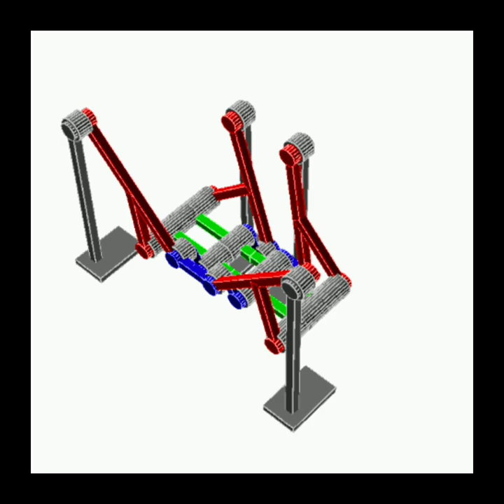mechanism ideas part29||learn mechanism@machinart0012 ||mechain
mechanism ideas part26|| all mechanism‎@machinart0012  ||ideas||mechanism principals